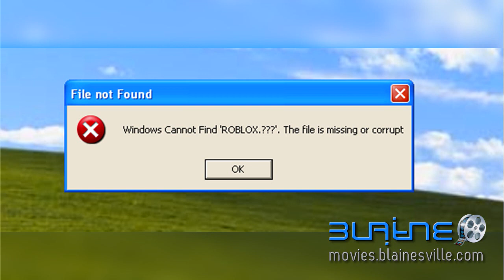[OLD] (Creepypasta) Roblox for Windows XP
It's a story by Greasejunky8 tv I found, so it's for Hunter's World Gaming.

Story (Except it's for Hunter, but okay) [removed because R.I.P. Google+]